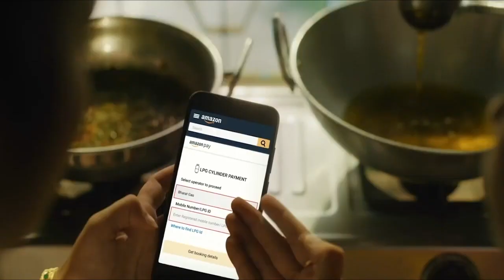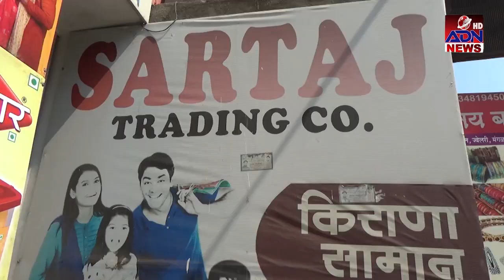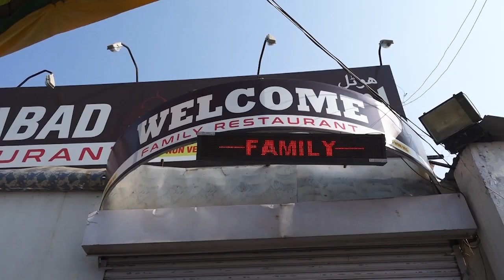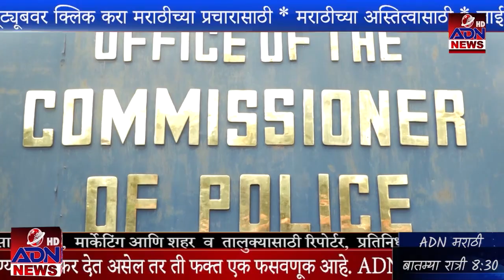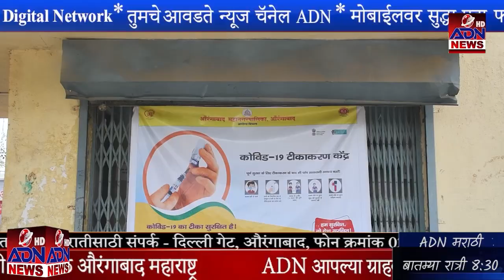ADN Marathi News Aurangabad 02/01/2022